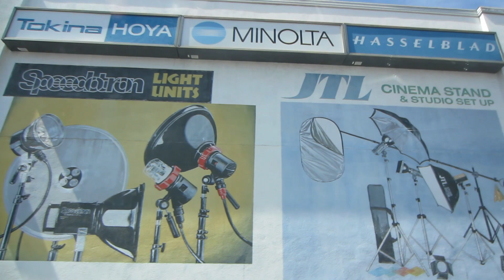VLOG: Thursday - More Light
Jesse changes a lightbulb and then we eat some El Pollo Loco.

About Jesse -

I press a button.

Answers to frequently asked questions:

Claire's nail polish
eyeFi wireless memory card